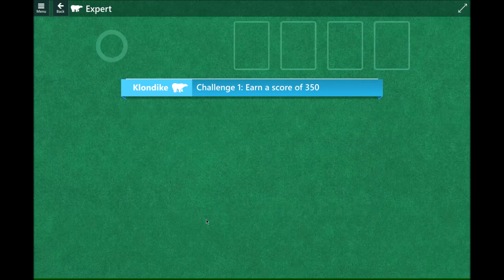Microsoft Solitaire Collection Event Expert Only Mini 2023 10 12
Plays of Microsoft Solitaire Collection Expert Only Mini October 12, 2023

Challenges:

1. Klondike Earn score 350 0:04
2. Spider Complete 3 stacks 0:58
3. Freecell Clear Spade 9 1:56
4. Pyramid Clear 16 Eights 2:29
5. TriPeaks Earn score 66000 4:02